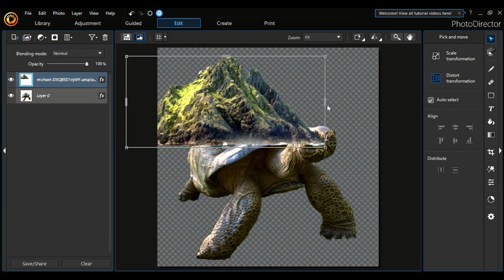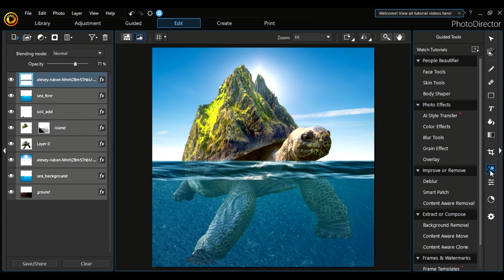Create a Tortoise Island with Layer Editing | PhotoDirector Photo Editor Tutorial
Creating stunning surreal images with layer tools - this walkthrough will help you master out-of-the-box photo manipulation skills step by step and create your own weird and wonderful images.